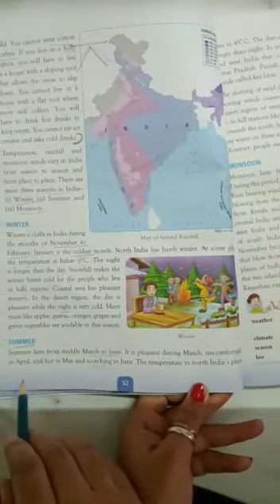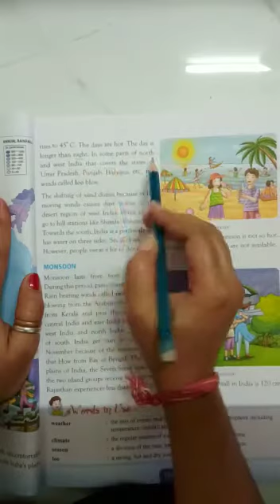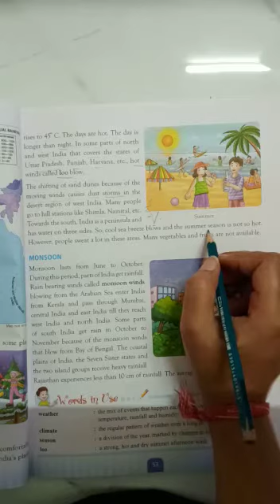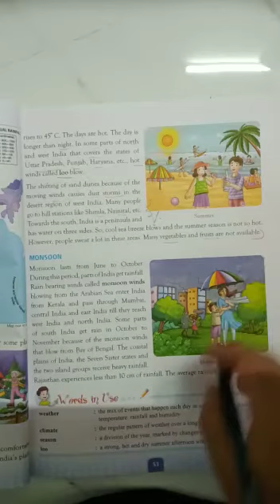Class 4 Social Studies Ch 7 Part 5